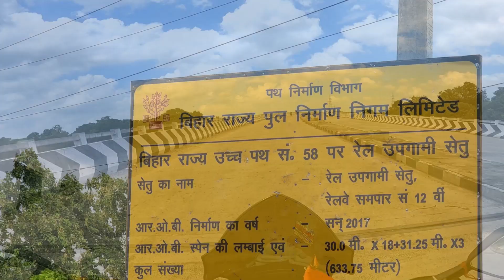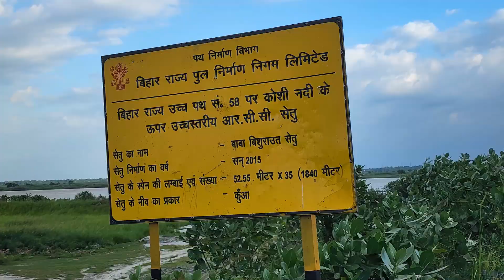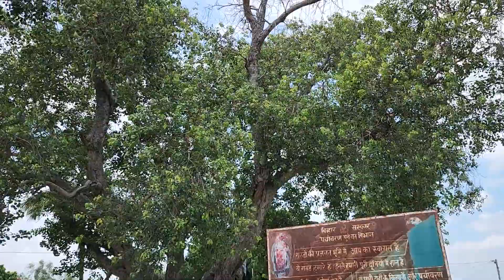Kosi River | Koshi Barrage to Kursela | बाइक राइड मे हमने जाना कोशी नदी से जुड़े रोचक पहलुओं को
स्वागत हैं आप सभी का  मेरे चैनल पर  । यूट्यूब पर पहली बार देखिये कोशी बैराज नेपाल से निकलकर कुर्सेला में कोशी नदी की  गंगा में संगम की यात्रा को । आइये देखते हैं आनंद लें, पसंद करें और अगर आपको यह दिलचस्प लगे तो साझा करें।
Happy and Safe Ride Guys - Always wear a helmet
Ghumakkad bihari banda does not make any child abuse content.